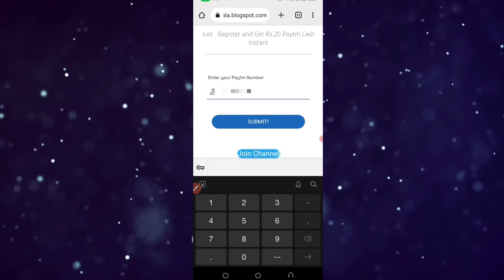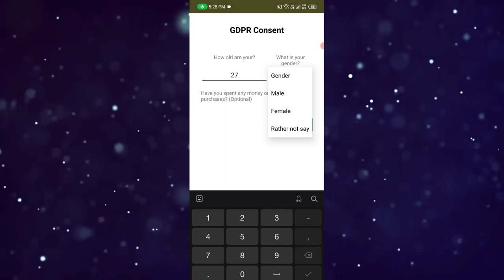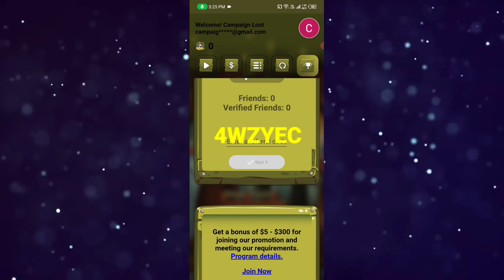Today New Campaign Loot Offer 20₹+20₹+20₹ Instant Paytm Cash || Tasks💰Campaign BUG|| New Paytm app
1) Gold Mine App code: GJ4LAH
2) Monkey Gold App code: 4WZYEC

1 miss call 10 paytm cash